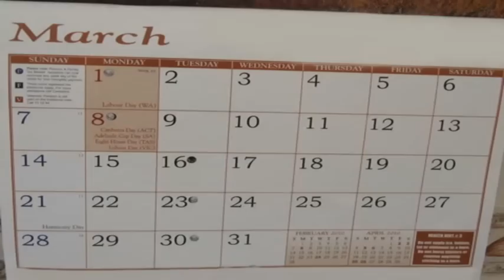SZATMÁRI István - Visszhang47 - Köszönöm a képet..ujj.mpg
Zenesitett szerelmes vers,.. sajat szerzemenyem.